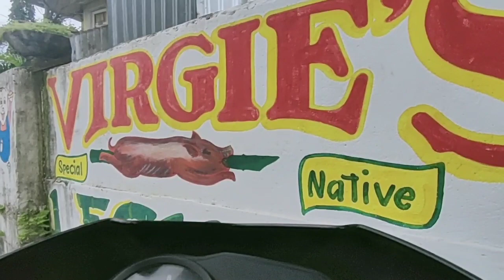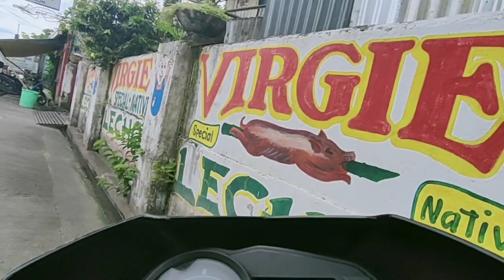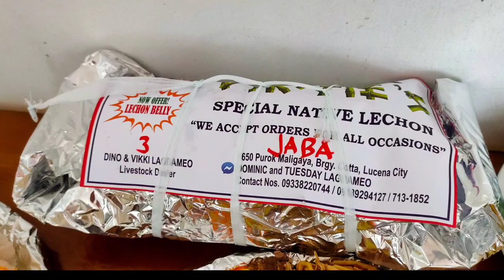Lechon Belly ng Virgie's Lechon - Cotta, Lucena City | Pick-up ng Lechon Belly | Masarap na Lechon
Salamat sa panunuod mga KaDadi!